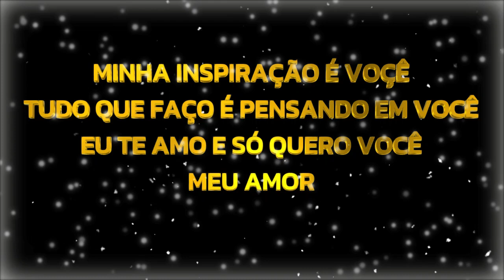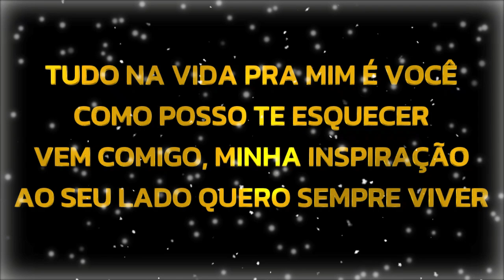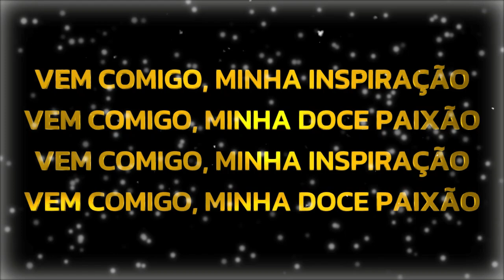MINHA INSPIRAÇÃO - JOSILSON LOBO - AUTORAL 2024 - LEGENDADO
MINHA INSPIRAÇÃO

MÚSICA E LETRA:
JOSILSON LOBO - 613063
22/03/2022

MINHA INSPIRAÇÃO É VOÇÊ
TUDO QUE FAÇO É PENSANDO EM VOCÊ
EU TE AMO E SÓ QUERO VOCÊ
MEU AMOR...

TUDO NA VIDA PRA MIM É VOCÊ
COMO POSSO TE ESQUECER
VEM COMIGO, MINHA INSPIRAÇÃO
AO SEU LADO QUERO SEMPRE VIVER

ÔÔÔÔÔÔÔÔÔ
ÔÔÔÔÔÔÔÔÔ
ÔÔÔÔÔÔÔÔÔ

VEM COMIGO, MINHA DOCE PAIXÃO

(Solo repete toda)

VEM COMIGO... AMO VOCÊ...